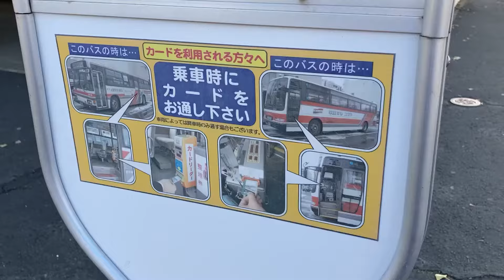［ついに引退か…？！］北海道中央バス西岡営業所 札幌200か3061 103サンブライト真駒内行 「川沿10条2丁目」到着〜発車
北海道中央バス 103滝野線 サンブライト真駒内行の「川沿10条2丁目」バス停発車シーンです。
充当されていた車両は、西岡営業所所属の1999年式・日野 ブルーリボン・ツーステップ「札幌200か3061」です。2011年に導入されて以降西岡営業所で活躍を続けていましたが、2022年11月導入の札幌200か5668に無線番号「701」が引き継がれたため、この車両は引退もしくは冬季対策落ちしてしまったようです。

103 滝野線は平日のみ運行されている系統で、札幌市南区の「藻岩高校前」と「サンブライト真駒内」を結びます。1時間1本の運行で、14時台に車両の交換が行われ、その便以降は別の車が走ります。最近では、午前～午後2時台をショートのワンステップバスで、午後は大型のノンステップバスで運用に入ることが多いようです。なお、午後はごくまれに移籍車のツーステップバスが運用に入ることがあります。

おすすめ動画↓
［黒煙上がる高回転！］北海道中央バス石狩営業所 札幌200か3272 麻13花畔行き 新琴似8条9丁目発車